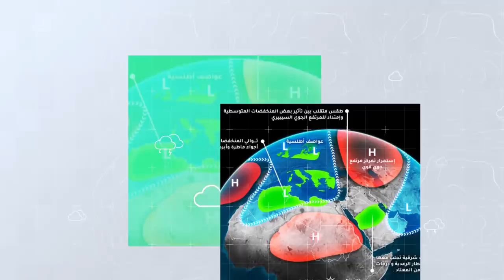طقس العرب - السعودية | النشرة الجوية الأسبوعية | السبت 2020/3/14